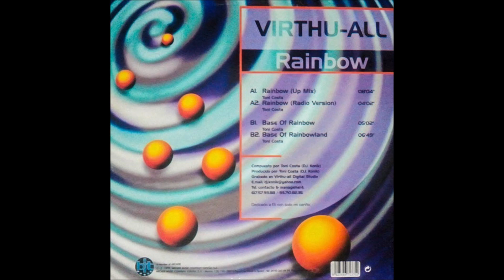Virthu-All - Base Of Rainbowland